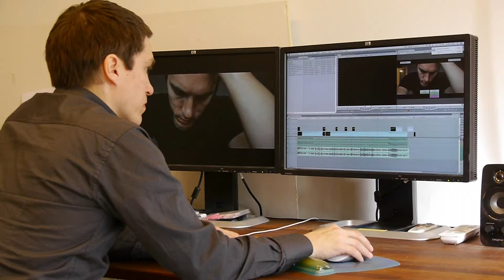Petri's work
A video about Petri Luukainen, a documentary film maker in Helsinki, Finland. Petri made the film "My Stuff" or "Tavarataivas".  Petri conducted a one year experiment where he put all his possessions away into storage and brought one new item back into his life pert day for one year. His intention was to find out just how many things he would need to be happy. which tells stories about people in cities who have found their own way to lead a sustainable and meaningful life. Made by Ólöf Söebech and Louise Baduel.